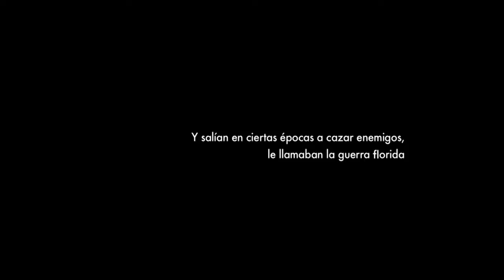La Noche Boca Arriba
La Noche Boca Arriba de Julio Cortázar.